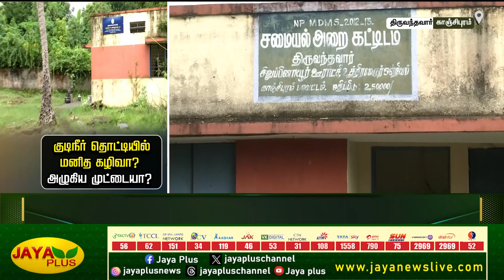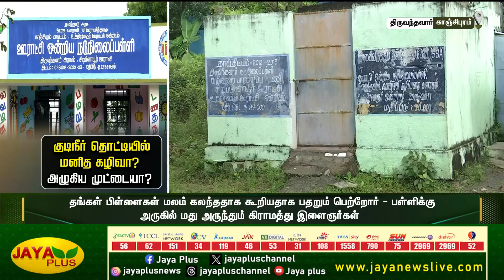குடிநீர் தொட்டியில் மனித கழிவா? அழுகிய முட்டையா? | Kanchipuram | Jaya Plus